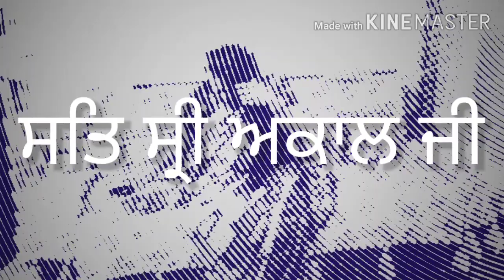Bohat dina da kam ik din vich hi😴 /Zindagi muk jandi par ghar de kam kde ni mukde😣 RVTLOVEVLOGS♥️